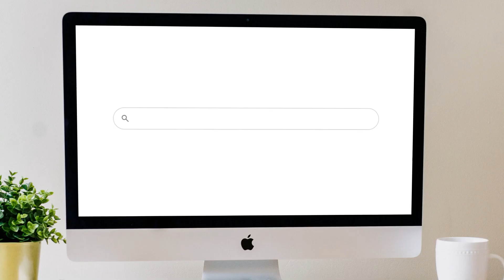Career Growth in Application Security: Tips and Wisdom from a Seasoned Professional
In this insightful interview, Aditya Kakrania, the Managing Director of Security Innovation for Asia Pacific, shares his remarkable journey through the world of cybersecurity application security (AppSec). From his early coding days to becoming a leader in the industry, Ady's experiences and advice provide valuable insights for anyone looking at career growth in application security (AppSec). He emphasizes the importance of mentorship, documentation, and diversifying skills within the vast domain of application security (AppSec). Tune in to gain wisdom from a veteran in the field and discover how to make the most of your journey in cybersecurity.
Don't miss this opportunity to learn from Aditya Kakrania's journey and gain valuable insights into building a successful career in the dynamic field of application security (AppSec).